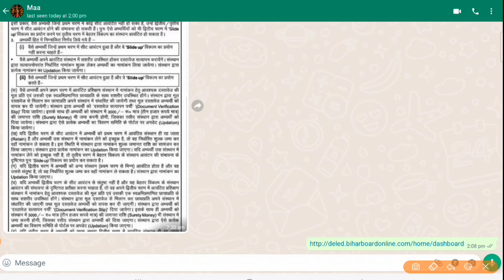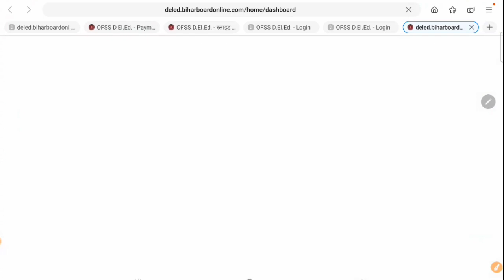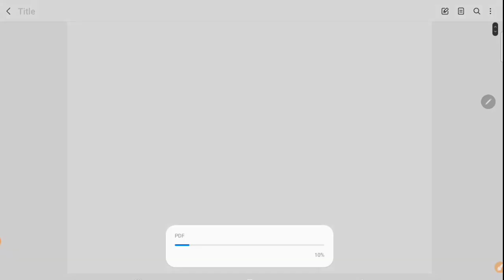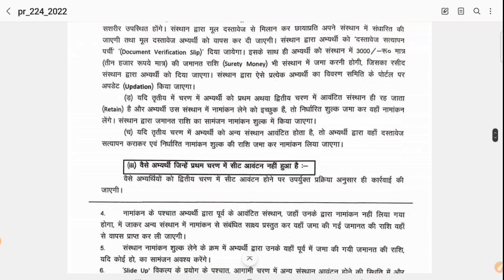Slide-Up Notification कैसे Download करे | जो भी न्यूज़ बताई गई है वह सभी न्यूज़ सही है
Bihar board 😠 | Slide Up Process kaise kare | Slide Up प्रक्रिया में भी बदलाव जरूरी 🔥 | क्या कमी ?

क्या कल फिर से नया एलॉटमेंट लेटर सबका आएगा🔥| बोर्ड की तरफ से कोई सूचना जारी नहीं हुआ है?|इंतेजार करे

आप दोनों दोस्तों को ढेर सारी शुभकामनाएं |Congratulations🎉🥳👏| आप अपने जीवन की हर मंजिल को प्राप्त करे

Bihar Deled Allotmemt Letter 2022 | Deled College Allotment Letter kaise Download kare 2022 | Deled

Counselling करने का जानती मौका 🔥 | 14 नवंबर को आएगी फर्स्ट लिस्ट | Bihar Deled Admission 2022-24

जिन बच्चों का काउंसलिंग छूट गया है आज 10 Nov 2022 आपको last मौका  जल्दी counselling करे |Counselling

कल Counselling का last दिन 🔥 | sir बीमार हैं😭 | बहुत जल्द क्लास शुरू होंगे 🙏👍

Deled Counselling की तिथि बढ़ाई गई 😊 | अब 2 नवंबर तक होंगे काउंसलिंग | Bihar Deled Counselling 2022

Bihar DElEd Counselling kaise kare |Bihar DElEd Counselling Process |DElEd Counselling link🔥👇नीचे है

Bihar deled counselling process 2022,bihar btc counselling 2022,bihar deled counselling process,bihar deled counselling process 2022 kaise kare,bihardeled counseling kaise kare,bihar d.el.ed official websit

          Ok bye 👋
Best 👍💯 of ➡Luck🍀